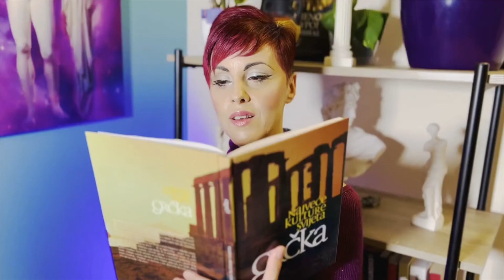Sugarless Amazons - Michelle Yates & Richard Hadvina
Hello Sugarless Amazons around the globe, it's Roberta of Greek Goes Keto! It was a great pleasure for me to have two guests in this episode.

Michelle Yates is a university and college lecturer, inspiring personality and a wonderful Florida based lady! She has put her Type 2 diabetes in remission, lost over 35 kilos of body fat, looks and feels much younger than her chronological age. She can teach us about health, good life and learning to overcome problems with a smile on our faces.

Richard Hadvina is my personal friend, Keto Mediterranean oriented Californian, but a citizen of the world. Richard is a swimming coach, ex competitive athlete, a father, a husband, a son and a friend to many people.

Sugarless Amazons project will keep you engaged with new content! Stay ketonised to the full potential and always stay positive!

📩 Meal plan or consultation ►
🎥 Videos you may love!!